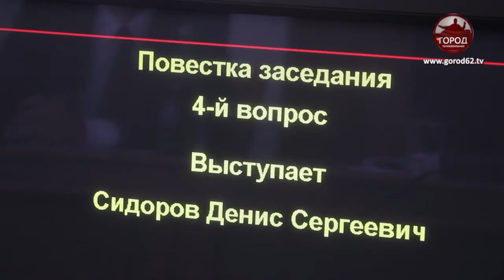Первое заседание гордумы